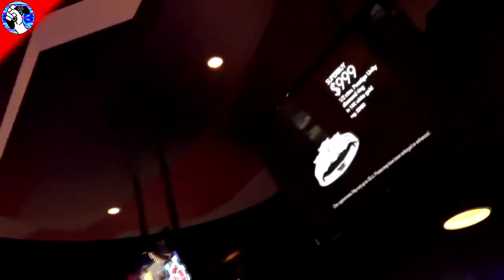La Taberna Del Gamer: Kefren Duende y el Ratón de las Leches.